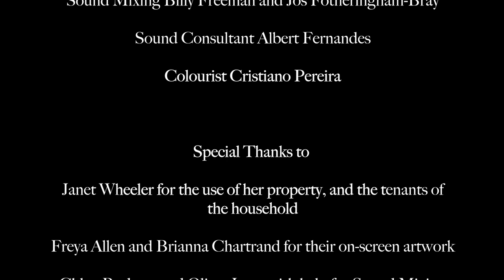One + One = Three (2022) Short Film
'One + One = Three' tells the story of a young man dealing with the consequences of his decision to have a vasectomy, both upon himself and his partner.

Our short fiction film produced as part of the Short Film Production unit in Year 2 of Film Production at the University for the Creative Arts.

Staring:
Ben Pugh-Cook as Oliver
April Miller as Ginny
Patrick Kirby as Joe
Mia Ellen as Anna
Chloe Rodway as Café Waitress and the Voice of the Nurse
Amelia Jany as Restaurant Waitress

Directed by Amina Nahawi
Written by Tom Robins
Produced by Chloe Rodway
Director of Photography: Cristiano Pereira
Production Design by Tom Robins
Edited by Oliver Izzet
First Assistant Director: Oliver Izzet
Camera Operator: Billy Freeman
1st Assistant Camera Operator: Jos Fotheringham-Bray
2nd Assistant Camera Operator: Jos Fotheringham-Bray
Boom Operators: Albert Fernandes and Jamie Drayton
Art Director: Sam Reed
Grip: Jos Fotheringham-Bray
Gaffer: Jos Fotheringham-Bray
Spark: Hannah Davies
Sound Mixing by Billy Freeman and Jos Fotheringham-Bray
Colourist: Cristiano Pereira

This is the version of the film we submitted as part of our course, we are also disappointed with the Sound quality but had our Sound Editor drop out of the project last minute.

Completed 11th December 2022